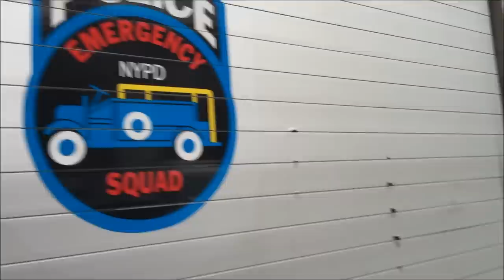NYPD ESU Air Bag Truck On Scene Of An Emergency On 2nd Ave In Manhattan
New York City Police Department - NYPD ESU Air Bag Truck On Scene Of An Emergency On 2nd Ave In Manhattan.

Thanks!!!